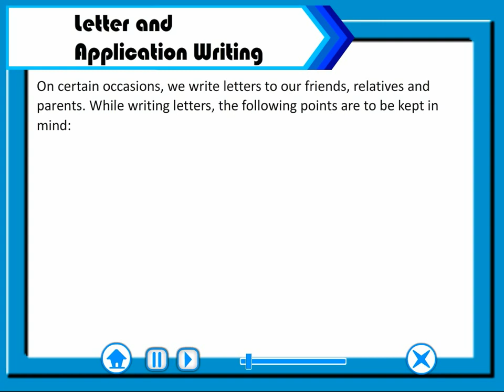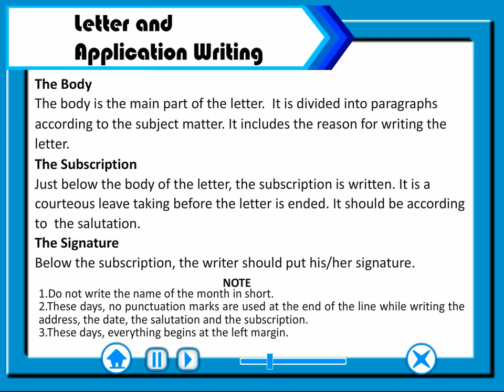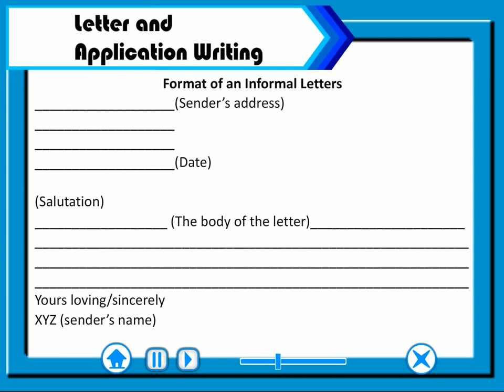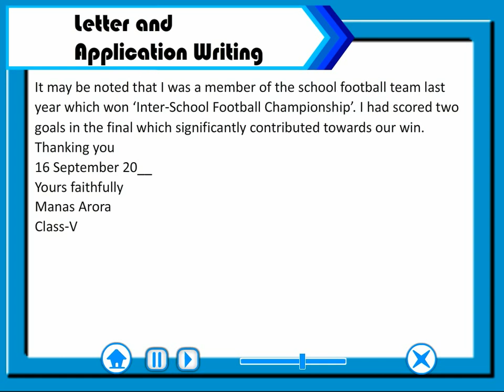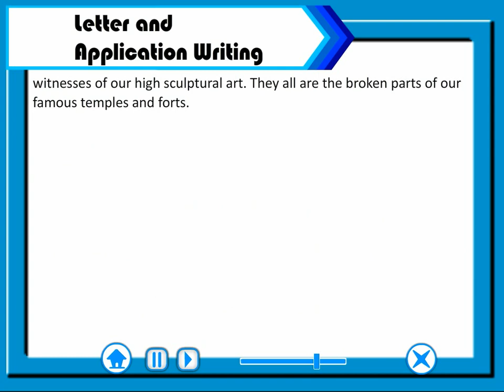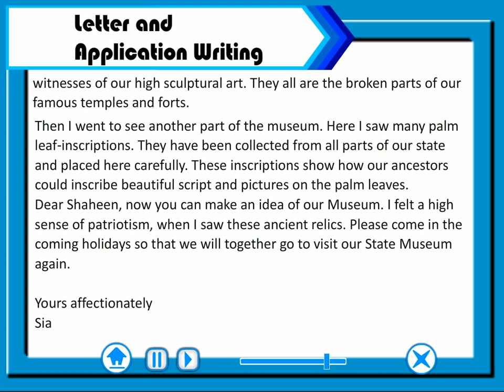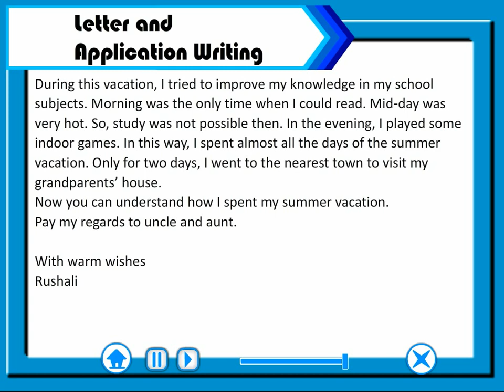Letter and Applications Writing